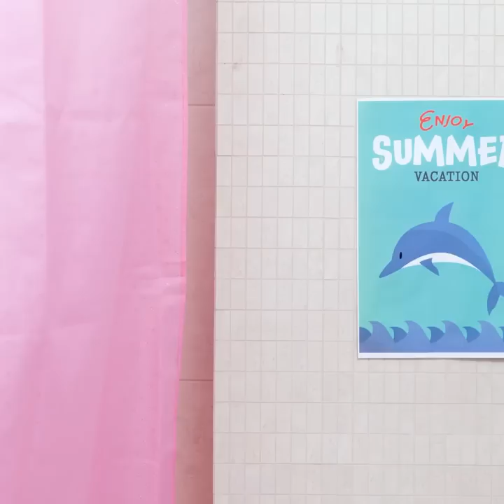Useful Life Hacks and Gadgets for an Easy Life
TIMESTAMPS:

0:01 Portable toilet
1:35 How to hide a scar
4:04 How to peel potatoes
5:48 Mosquito repeller
9:55 Portative bidet